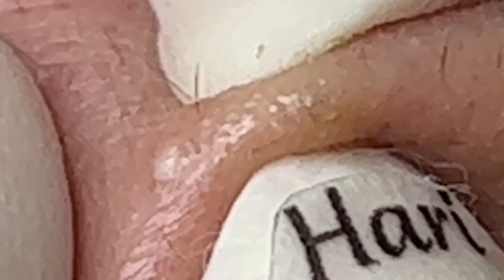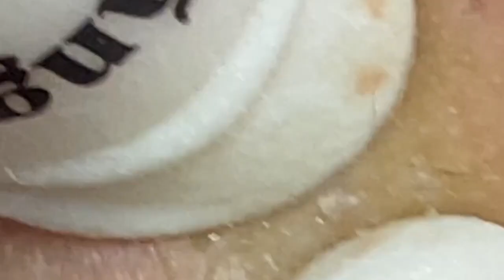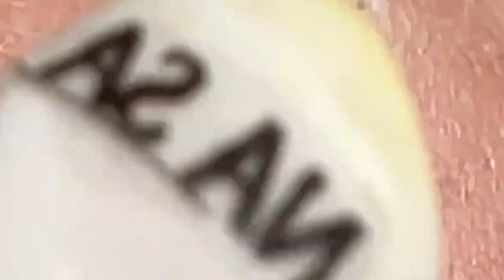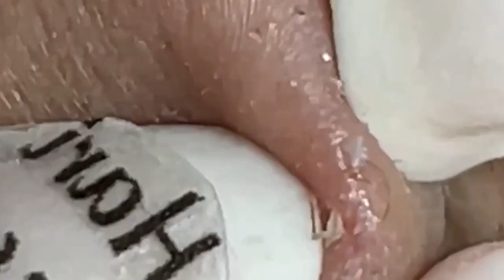𝑁𝑒𝑤 𝐻𝑜𝑝𝑒 𝐹𝑟𝑜𝑚 𝑉𝑖𝑑𝑒𝑜 𝐿𝑢𝑥𝑢𝑟𝑦 # 5525